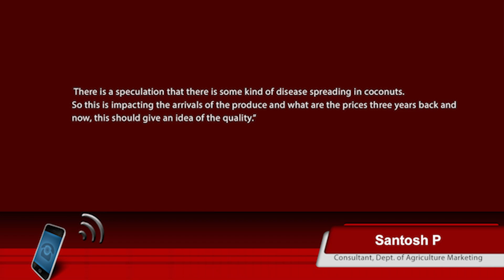Poor quality of tender coconuts worries coconut dealers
While this summer has been about mangoes, it has even been of tender coconuts. Reporter Surabhi Sarda visits Maddur Mandi, world's largest coconut market and talks about the dealers' worries.